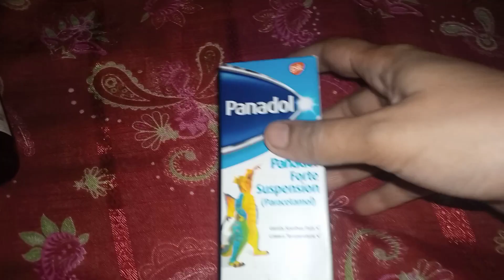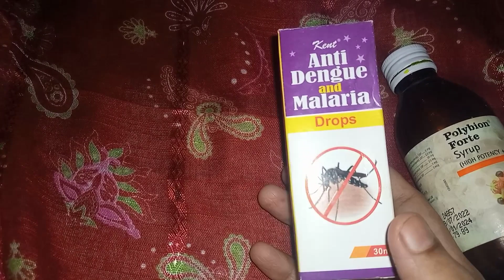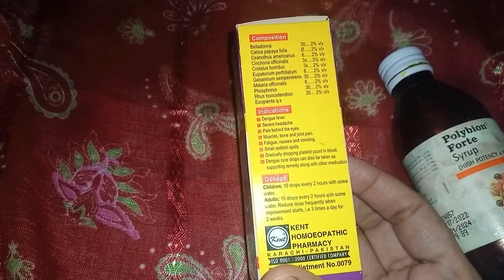Good news | log ayse hogaye hain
Good news to share with you.